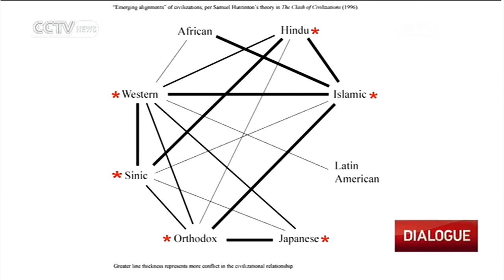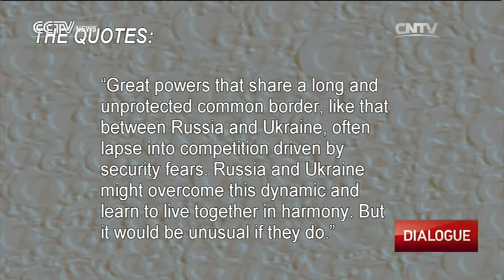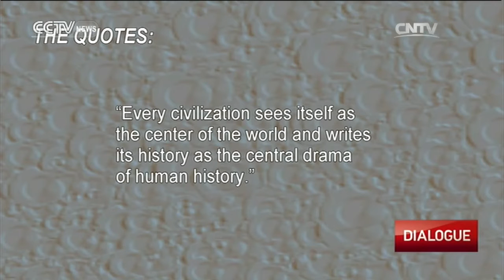Dialogue— Clash of Civilizations Revisited 08/14/2016 | CCTV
【Dialogue】is one English talk show of CCTV News broadcasting during prime time daily. Not only is it poplar in China, it also possesses over eighty million subscribers all over the world.